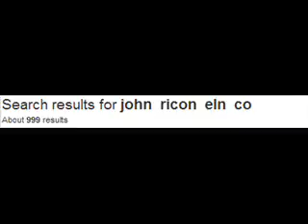It over 999 videos of john ricon eln co search terms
I can believe that since 800th videos I had to 900 to as now 999 videos. It over 999 videos now, and now it already 1000. John Ricon Eln is now nearly popular as it is. :) Yeah!

Maybe I am gonna be a star someday when I grow up.

This video is made by John Ricon Eln Co. No copyright needed.